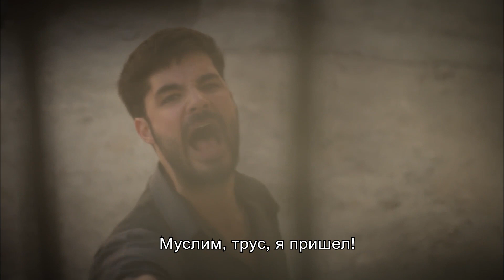Güvercin | Голубка 2 серия - Oккeшь будет ли он убийцей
Голубка 2 серия:

Кенан вытаскивает Зюлюф из колодца, в который ее бросил Оккешь и спасает ей жизнь. Теперь он точно знает, что девушка с которой он встретился в музее и дочь убийцы его отца один и тот же человек. Ко всему прочему он еще теперь должен жениться на ней. Зюлюф же еще не знает, кто такой Кенан. Кеанан для нее герой. Кенан передает Зюлюф ее семье.
Муслим и Нефисе в бегах и не знают, что теперь их семьям придется связать пути, из-за сделанного Оккешем. Оккешь же пытается найти Муслима и Нефисе, чтобы помешать им пожениться. Кенан пытается помешать Оккешу, чтобы в семьях снова не пролилась кровь и договор о перемирии остался в силе. Зюлюф впадает в шок из-за новости, что ей придется выйти замуж и уехать в имение Джибраноглу и всеми путями пытается противиться этому.